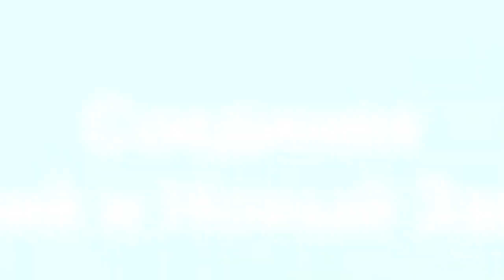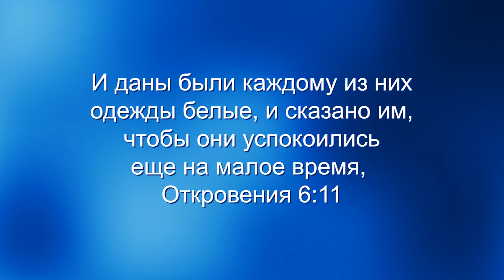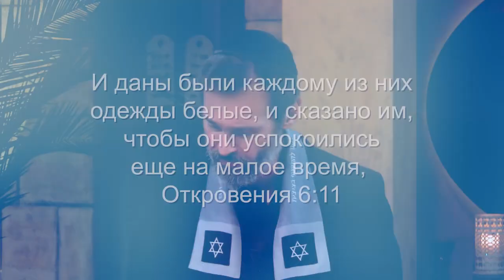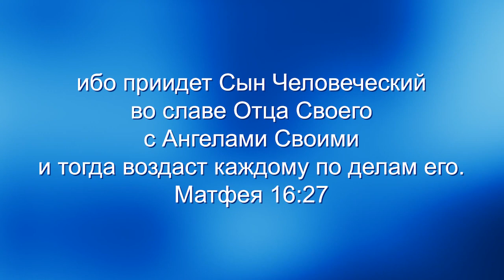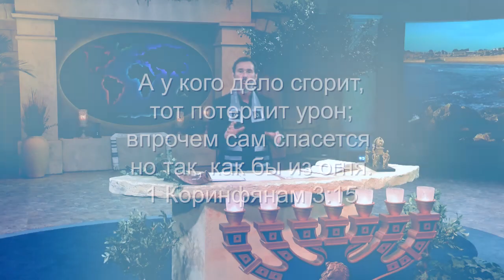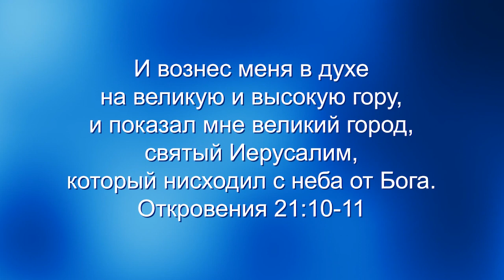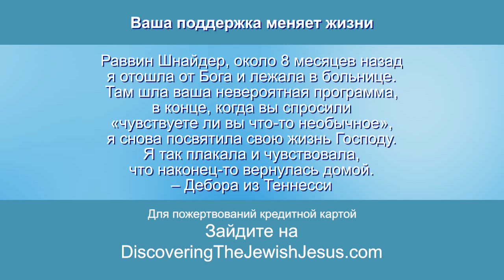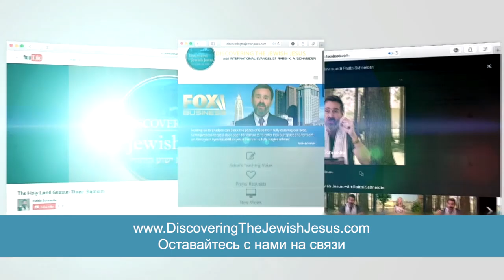НАГРАДЫ В НЕБЕСАХ. «Узнавая еврейского Иисуса» (109)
Раввин Кёрт Шнайдер продолжает говорить о пророческом исполнении Божьих осенних праздников. Тема данного выпуска: «Награды в небесах».

Узнайте о награде, которая ждет вас на небесах, если вы живете для Бога!